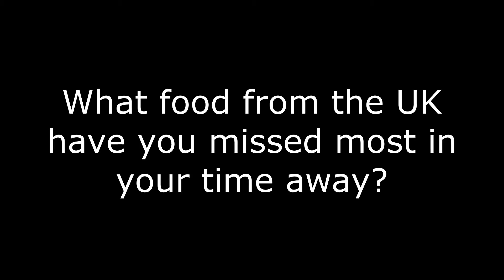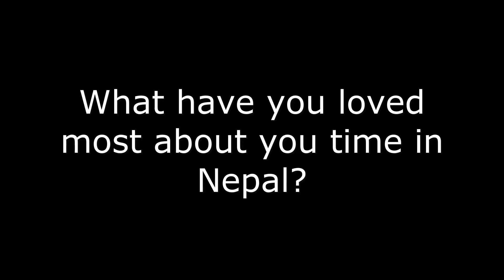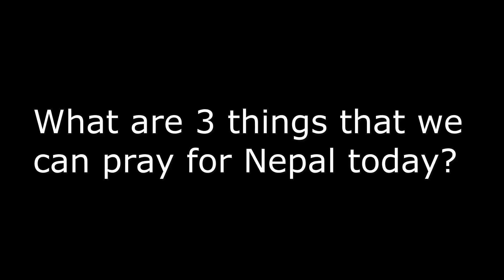Ruth Webster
Ruth shares about what life is like in Nepal and of how the Covid pandemic is bringing great suffering at this time.